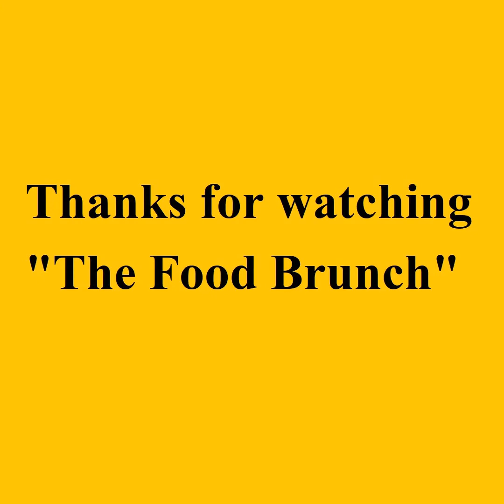केसर मैंगो पेड़ा रेसिपी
केसर मैंगो पेड़ा रेसिपी - एक बहुत ही आसान और लोकप्रिय भारतीय मिठाई रेसिपी है, जिसे आम के गूदे और दूध के पाउडर से बनाया जाता है। सुगन्ध और स्वाद बढाने के लिए केसर और इलाईची पाउडर का भी इस्तेमाल किया जाता है। यह पेड़ा बिलकुल दूध से बने पेड़े जैसा ही है, जिसे कई लोग पसंद करते हैं, बस इसमें अलग से आम का स्वाद मिलाया जाता है। किसी भी पेड़ा रेसिपी की तरह, इसे दावत के वक्त मिठाई के रूप में परोसा जा सकता है या किसी त्योहार के लिए भी बनाया जा सकता है।